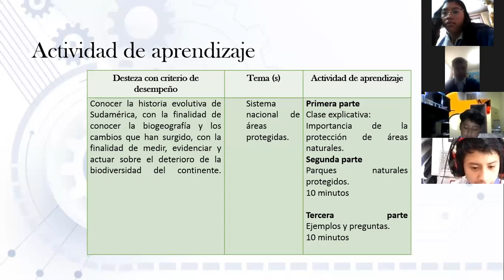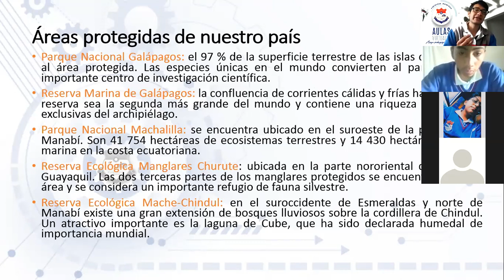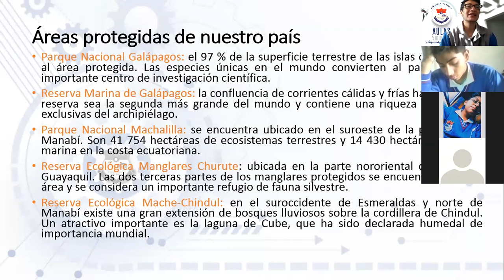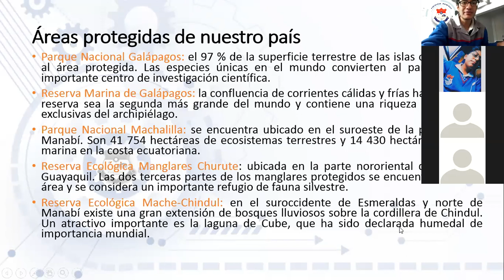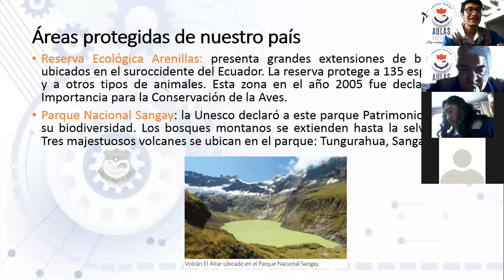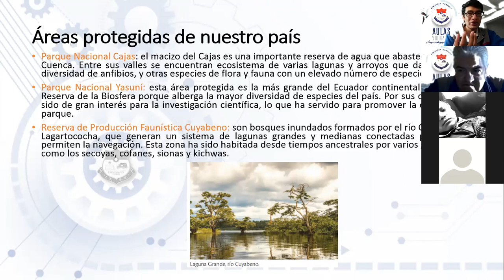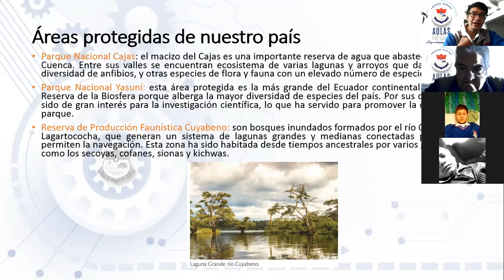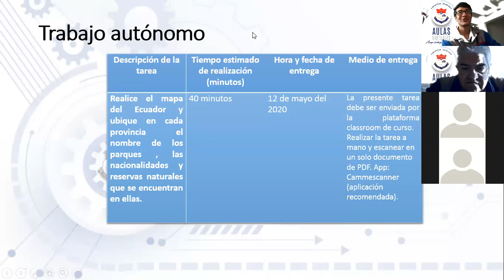Ciencias Naturales, 10mo A, sesión 07, (07/05/2020), Ing. Bryan Carvajal, Colegio Técnico Ecuador